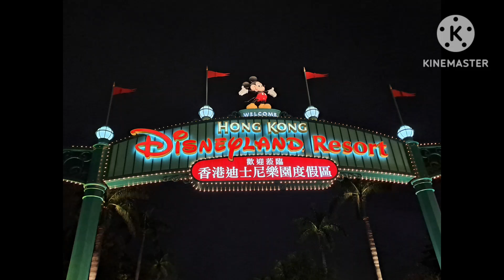Feeling fiesta sa hk disneyland may mosiko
salute to our musikeros in hk disneyland